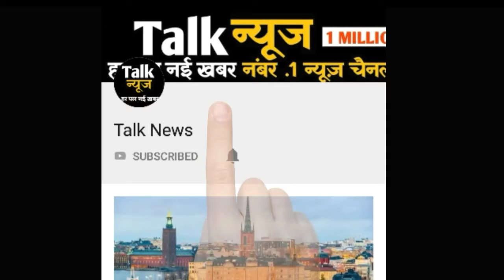भारत-नेपाल के बीच रेल लाइन बनकर हुआ तैयार, 15 दिन के भीतर शुरू होगी रेल सेवा